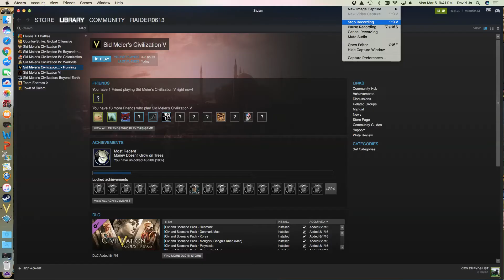Let's Play Civilization 5 Series 5 Part 3